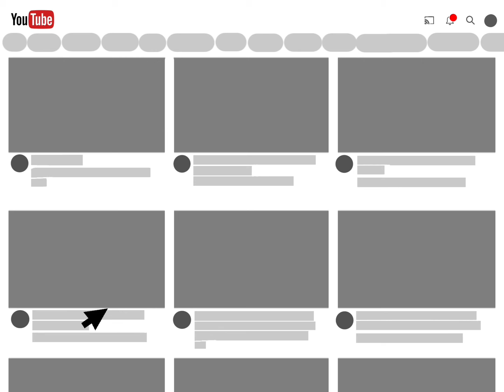Seeing Where My Viewers Are From!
If I missed any of you guys, let me know in my community tab!